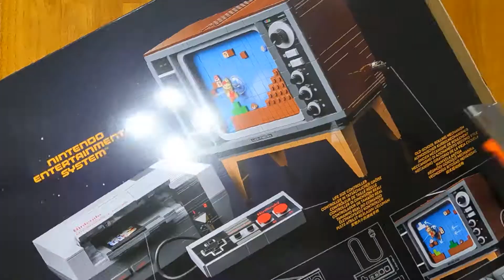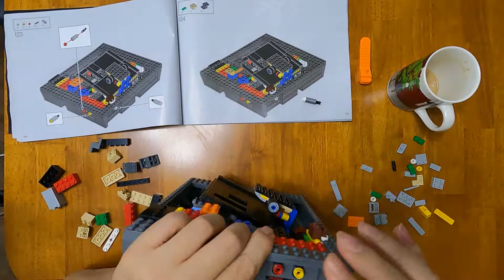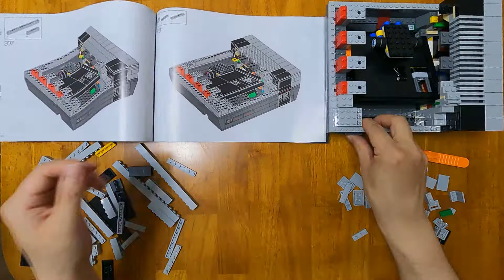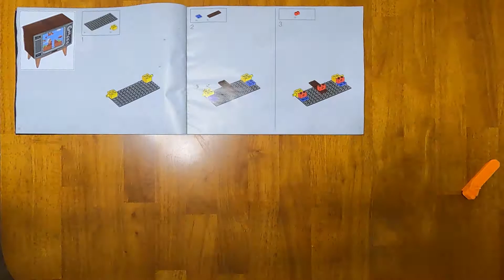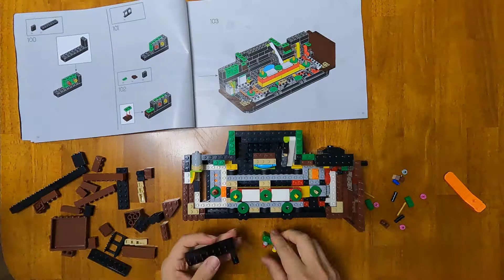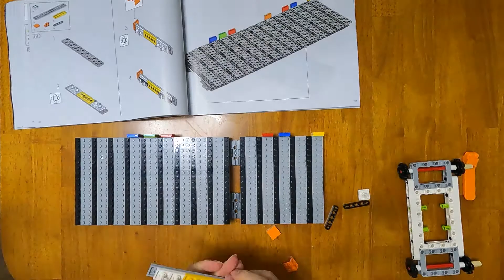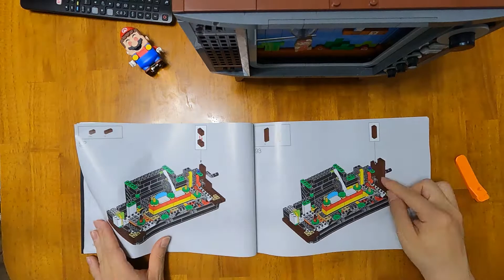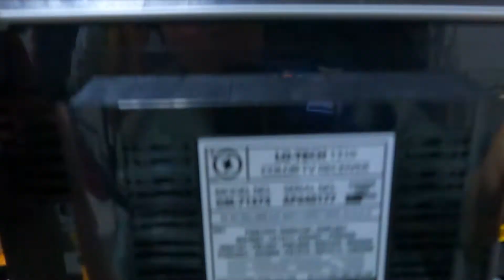30만원짜리 레고 닌텐도 NES패미컴(엔터테인먼트) 71374 조립!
취미로 레고를 만드는 영상